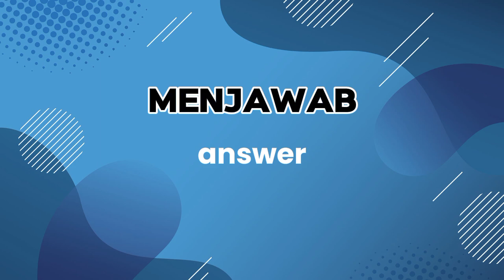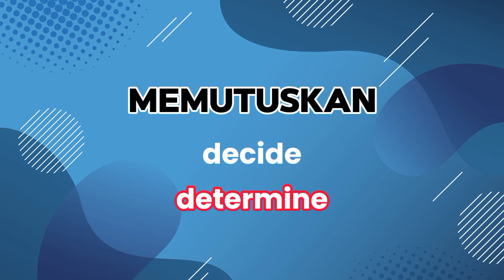100 SINONIM KATA KERJA BAHASA INGGRIS YANG SERING DIGUNAKAN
100 sinonim kata kerja bahasa inggris

Ingin meningkatkan kemampuan berbahasa Inggrismu? Salah satu caranya adalah dengan memperkaya kosakata, terutama kata kerja. Dalam video ini, kita akan belajar 50 sinonim kata kerja bahasa Inggris yang sering digunakan dalam percakapan sehari-hari. Kamu akan diajarkan cara menggunakan sinonim dengan tepat dalam kalimat sehingga membuat tulisanmu lebih menarik dan bervariasi. Yuk, tonton videonya sampai habis!